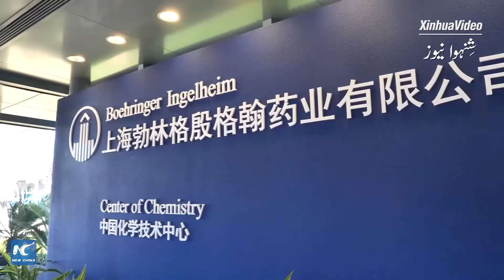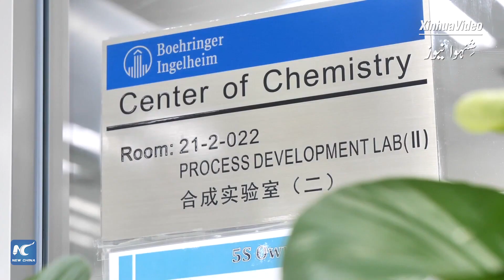گلوبل انک | جرمن بائیوٹیک کمپنی چینی مارکیٹ میں بڑھتے ہوئے مواقعوں پر نظر رکھے ہوئے ہے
جرمن بائیوٹیک کمپنی بوہرنگر انگلہیم کے لئے چائنہ انٹرنیشنل امپورٹ ایکسپو (سی آئی آئی ای) میں شرکت کا یہ پانچواں موقع ہے جبکہ یہ اس نمائش کا چھٹا دور ہے۔